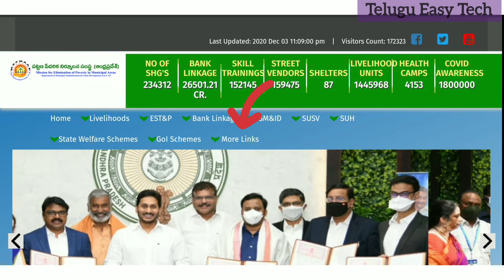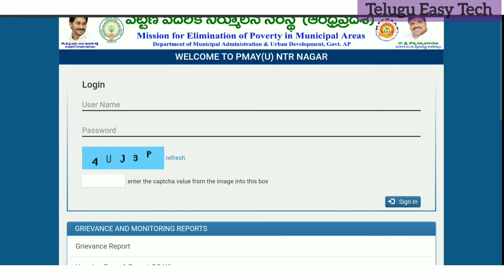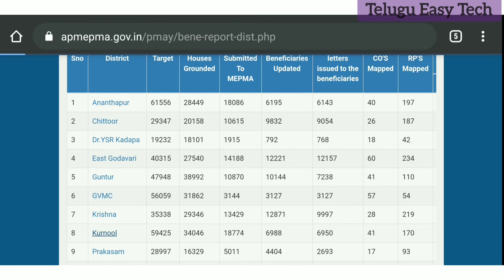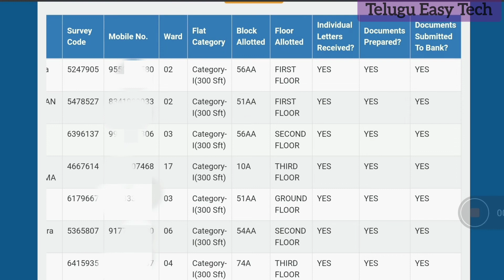AP ఇళ్ళ పట్టాలు || AP Illa patala latest Update || Jagan YSR